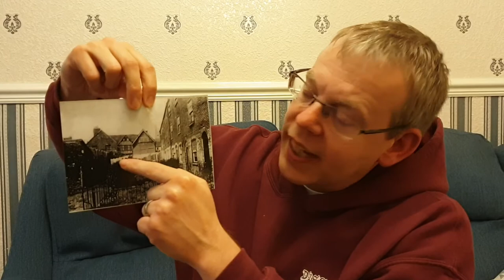Public Health in Worcester in the 1800s